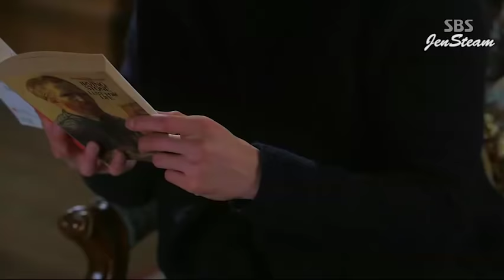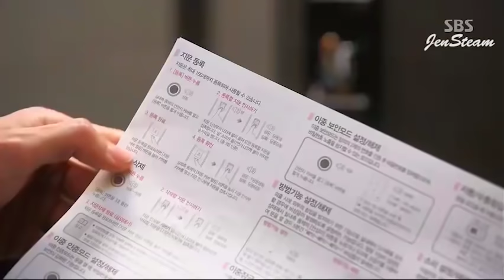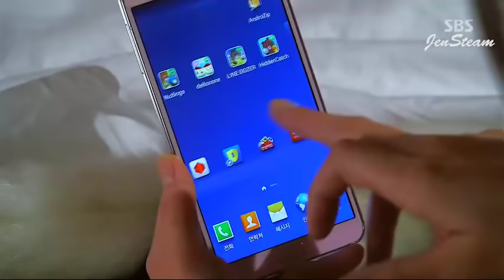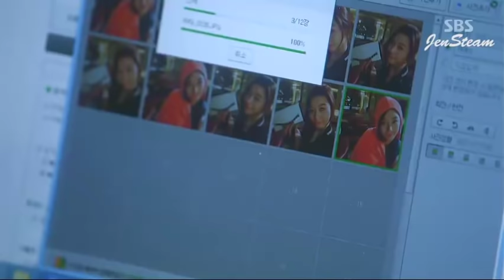My Love From The Star (TAGALOG) EP10